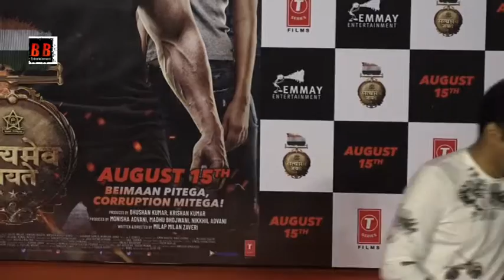Trailer Launch Of flim Satyameva Jayate 1 John Abraham Manoj Bajpayee